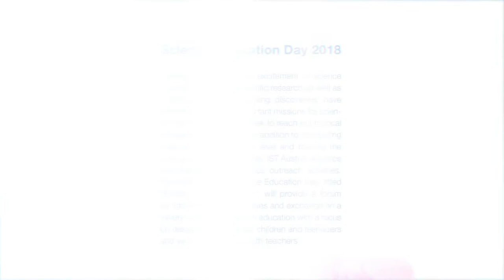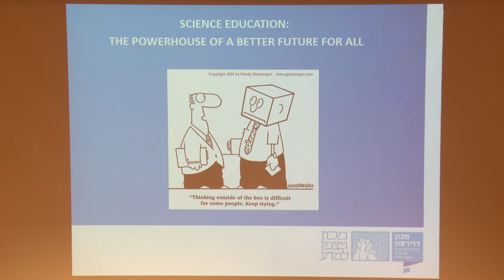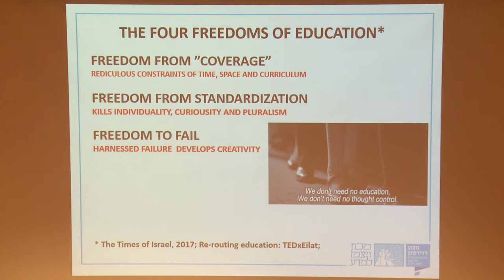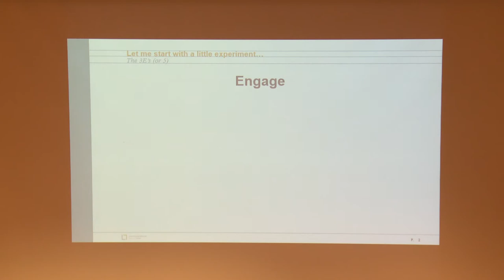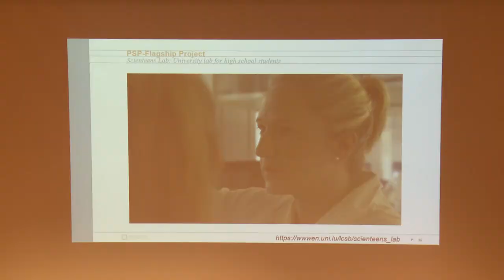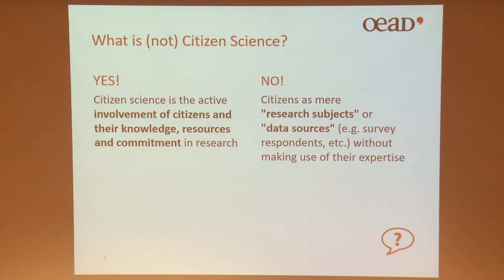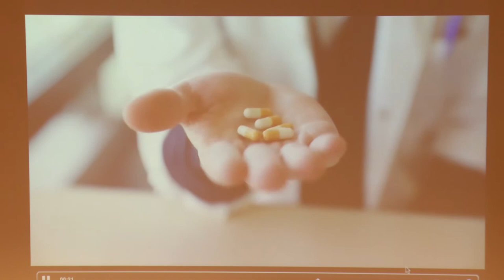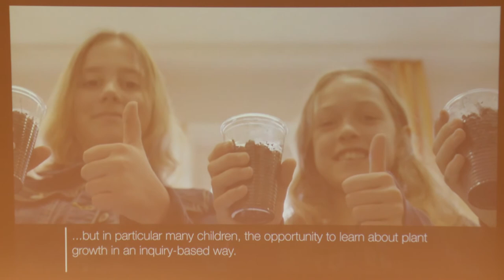Science-Education Day 2018 - Enrich. Engage. Evolve. - Long version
Sharing the wonder and excitement of scientific discovery, the value and significance of the scientific method for modern society, and the importance and impact of scientific research for our standard of living, have become increasingly important missions for scientific institutions. Entitled “Enrich. Engage. Evolve.” the first Science-Education Day on May 24, 2018, at IST Austria provided a forum for international perspectives and exchange on a variety of topics in science education, with a focus on designing educational material and activities for children and teenagers and working effectively with teachers.